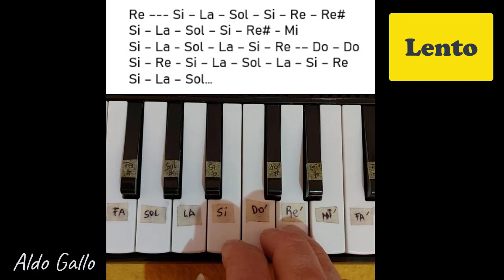Como tocar FLACA - (intro) Andrés Calamaro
FLACA - (intro) Andrés Calamaro